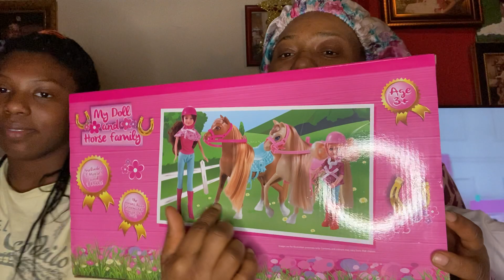SHOWING CHRISTMAS GIFTS 2021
This is a mother and daughter gifts showing time,it’s for fun guys ❤️❤️❤️😆😆